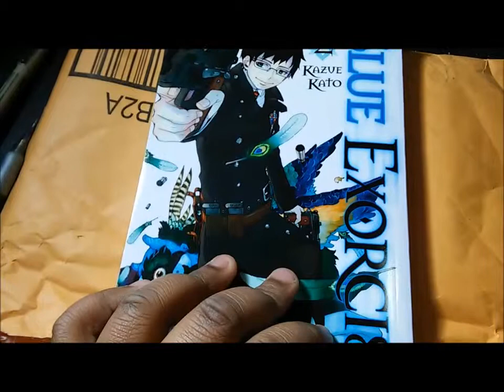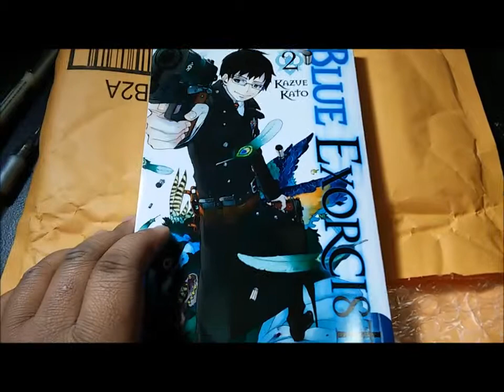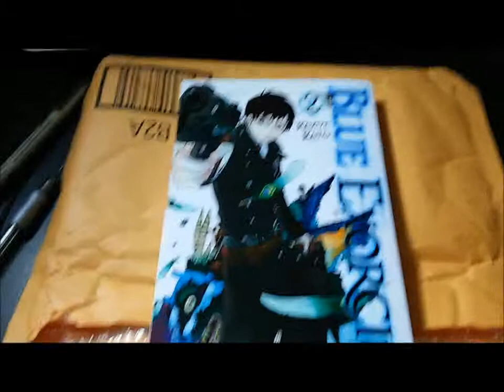Icecoolz: A one volume Manga Haul!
Hello icecoolz here and I got my one volume of manga! ... So yeah, I hope you guys like the video!